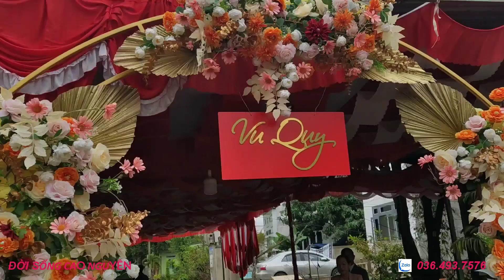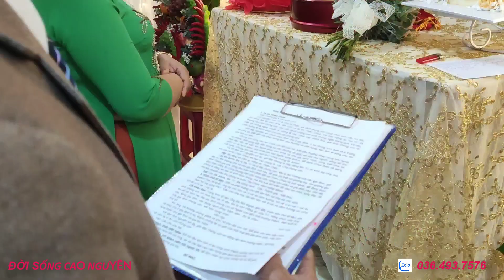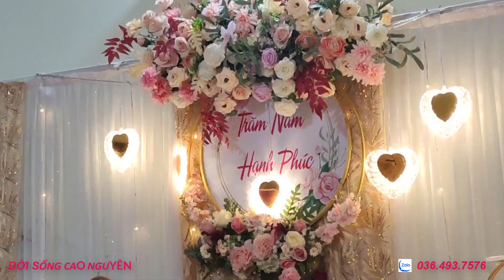Lễ Vu Quy: Vân Anh & Xuân Thi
👉 Địa chỉ: Thôn 6, xã Hòa Phú, Tp.Buôn Ma Thuột, Tỉnh Daklak
🍀 Hùng luôn sẵn lòng làm cầu nối nhận mọi sự ủng hộ từ MTQ để giúp đỡ các hoàn cảnh khó khăn.
🤝 Cùng chung tay ủng hộ vào quỹ từ thiện qua:
💰 Ngân hàng Vietcombank - STK 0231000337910 - DOAN HUNG

⛔ LƯU Ý : GỬI TIỀN XONG NHỚ ĐỂ LẠI THÔNG TIN CHO HÙNG BIẾT !HÙNG TRÂN TRỌNG CẢM ƠN!
THANK YOU EVERYONE FOR YOUR SUPPORT DOI SONG CAO NGUYEN CHANNEL!!